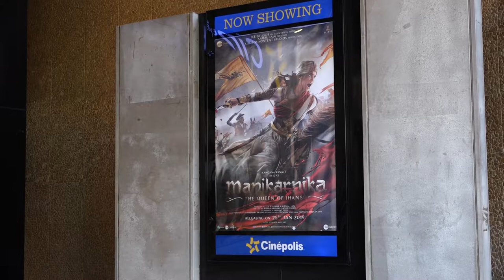Public Review For Film Manikarnika The Queen of Jhansi